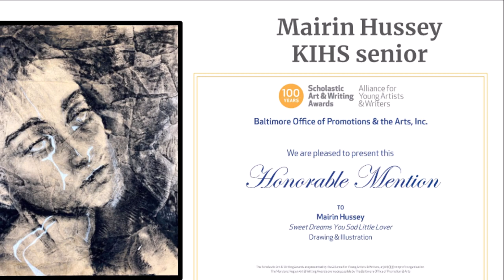2023 QACPS Scholastic Art Regional Award Winners